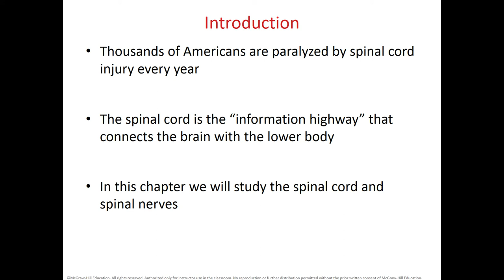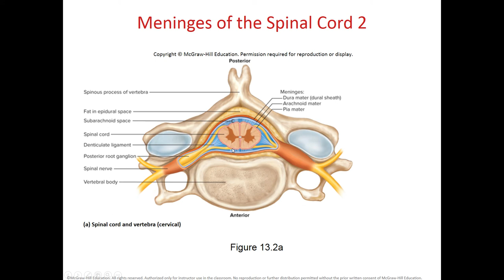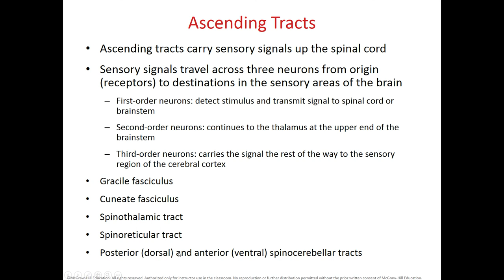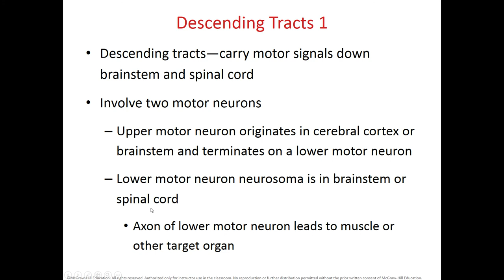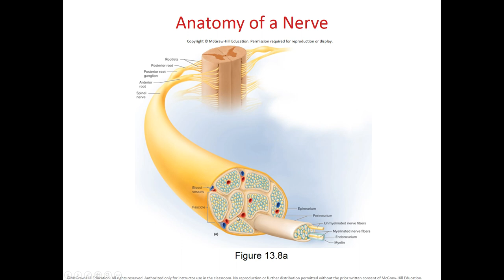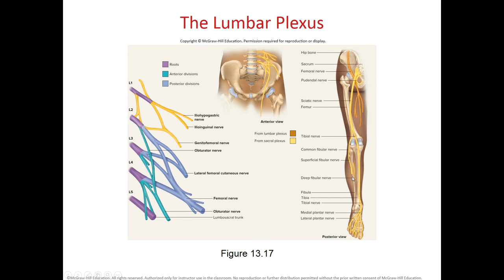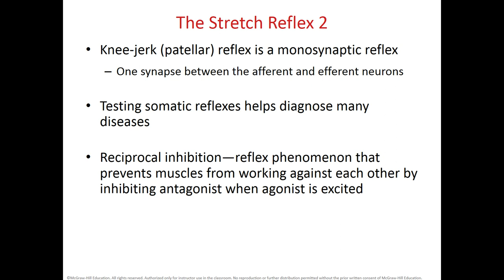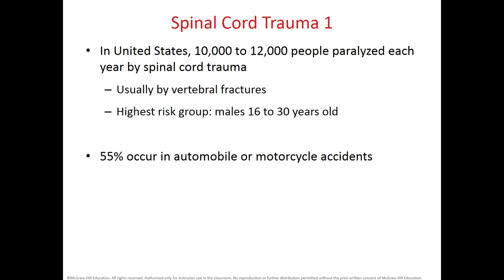Chapter 13 Lecture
The Spinal cord, spinal nerves and somatic reflexes